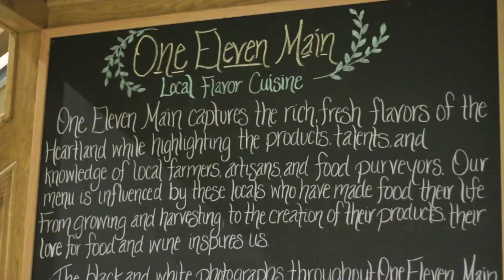One Eleven Main | Travel the Tri-States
Watch Travel the Tri-States on MC22.  Check MC22.net for local air times or find the show find the show on Mediacom OnDemand.